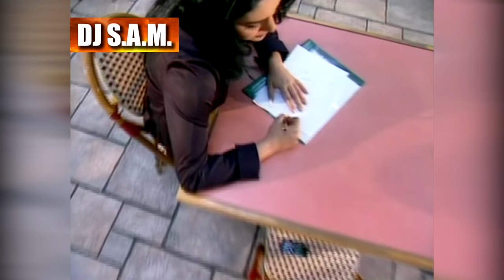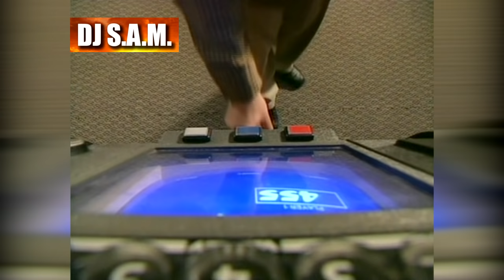Maya Nasri - Khallene Bel Jaw - Master I مايا نصري - خليني بالجو - ماستر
مايا نصري خليني بالجو
اخراج: نقولا خوري